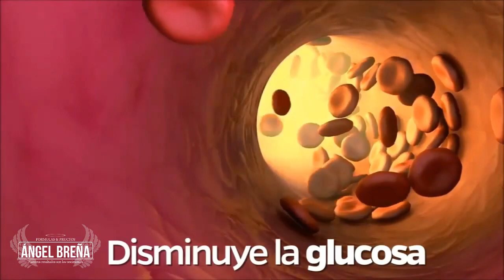LA MORINGA Hiperanthera -PRODUCTOS ANGEL BREÑA - BENEFICIOS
LA MORINGA - ANGEL BREÑA - MUCHOS BENEFICIOS